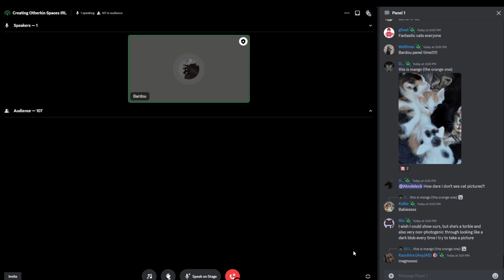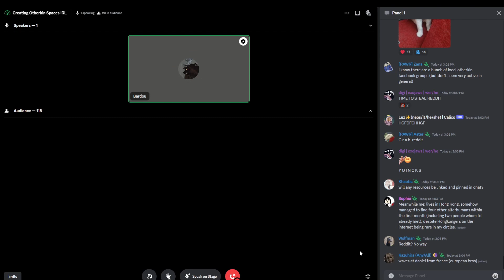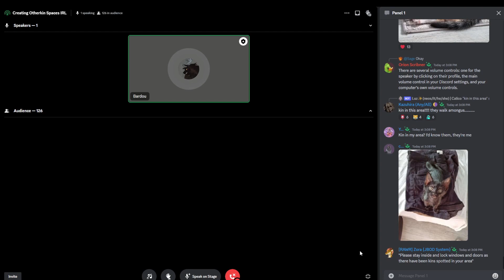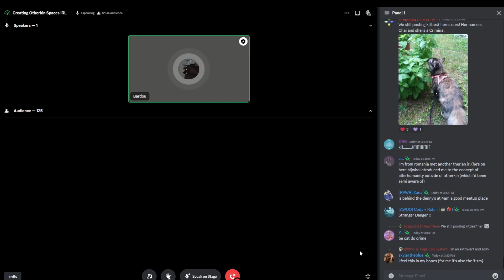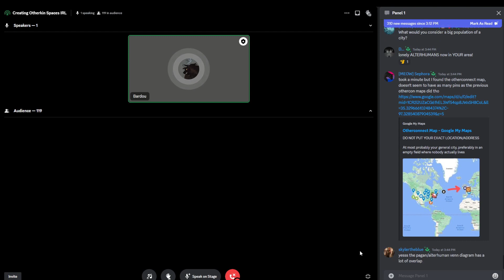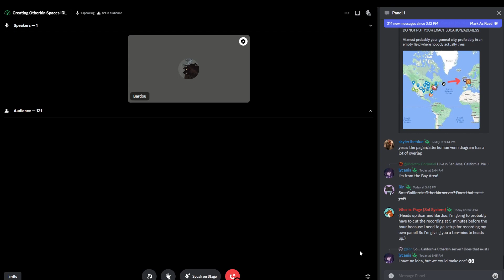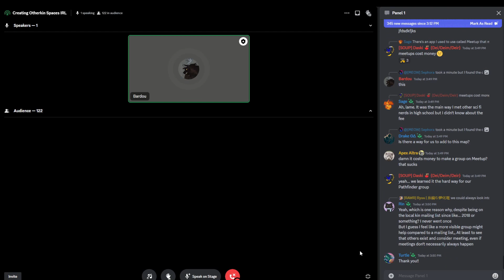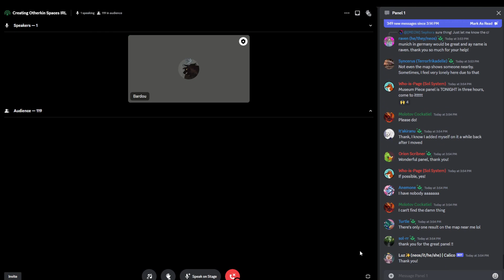Creating Otherkin Spaces IRL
A panel on creating otherkin spaces in real life, going over safety, organization, and our personal experiences making one.

Hosted by Bardou and Scar